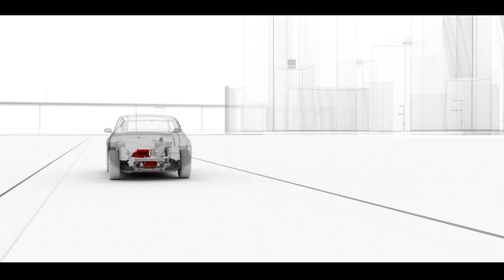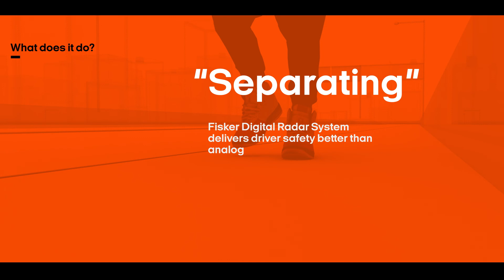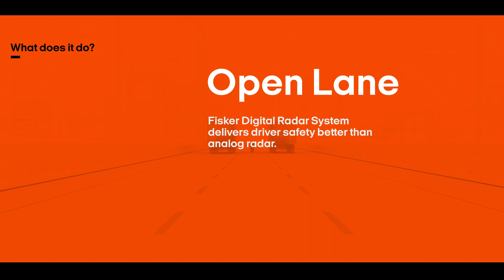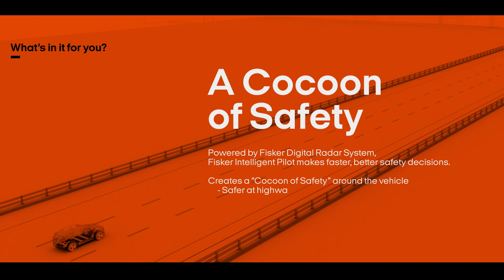Fisker: Ocean kommt mit 4-D-Digitaradar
HIGHTECH PUR Im eben bei der Consumer Electronics Show CES in Las Vegas vorgestellten grossen Elektro-SUV Ocean präsentiert Hersteller Fisker auch eine extrem aufwendige Fahrerassistenzausstattung mit neuen Sensoren.